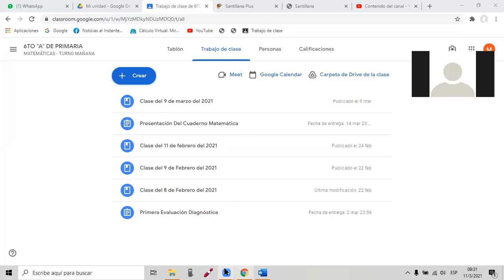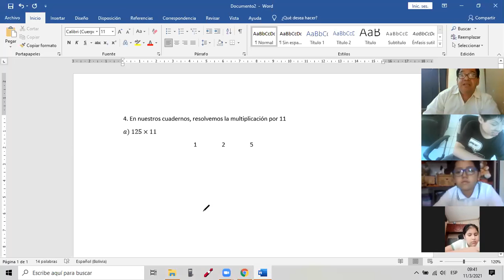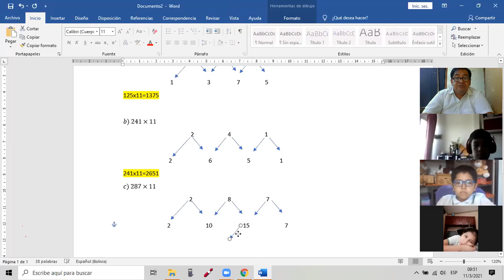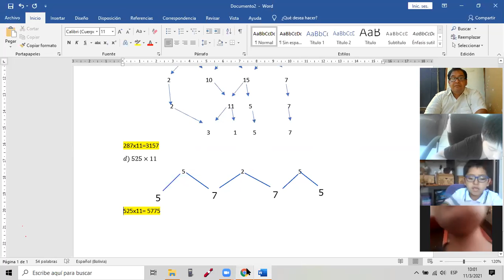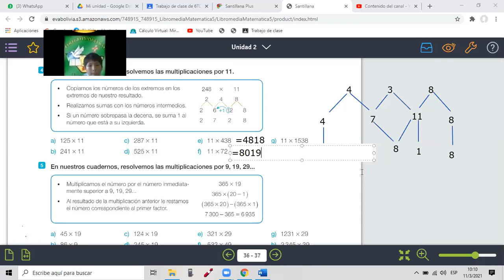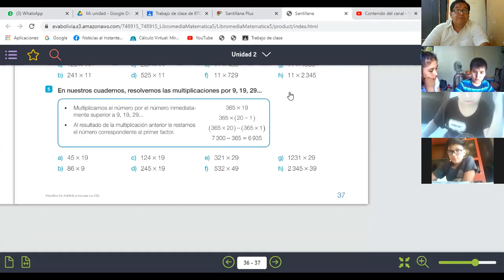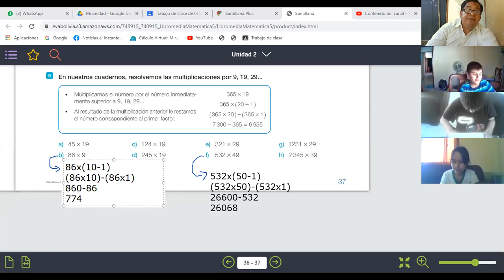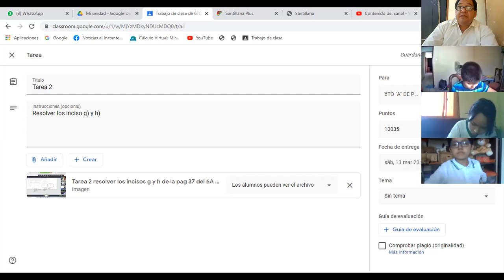Clase del 6to A de Primaria del 11 de marzo del 2021